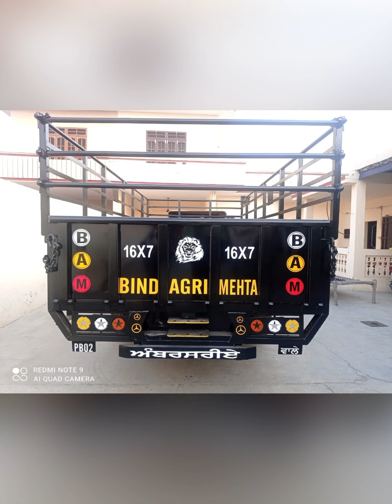16 7 ਟਰਾਲਾ ਵਿਕਾਊ ਜੀ || heavy weight || trolley sale for in Punjab 😱😱trailer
16 7 ਟਰਾਲਾ ਵਿਕਾਊ ਆ ਜੀ || heavy weight || trolley sale for in Punjab 😱😱trailer
Tractor trailer for sale in Punjab
Trolley sale for in Punjab
14 7 tralla for sale in Punjab
Trolley trail sale in
Tralla for sale in Punjab